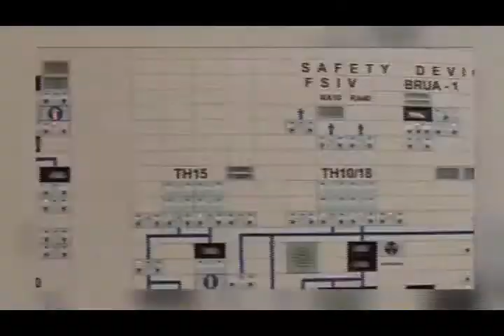تلویزیون ایران فردا - اخبار ایران و جهان دوشنبه 19 آبان